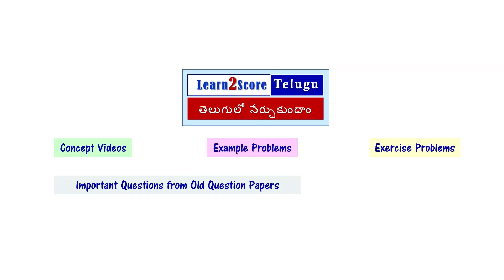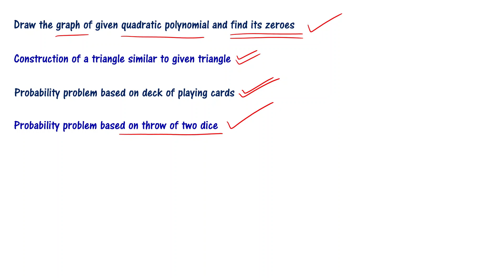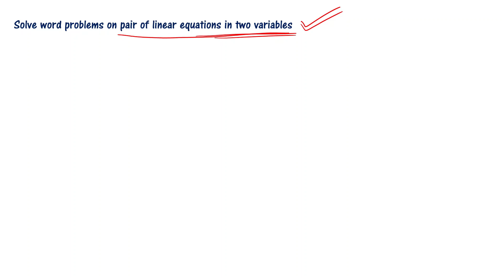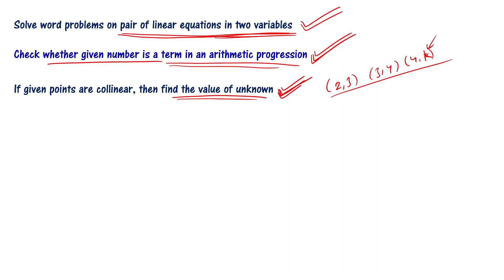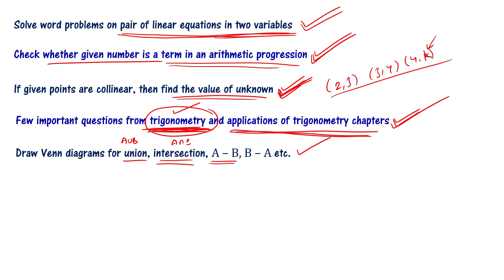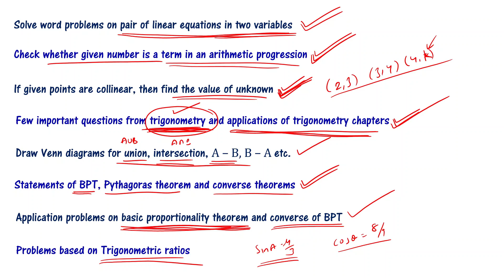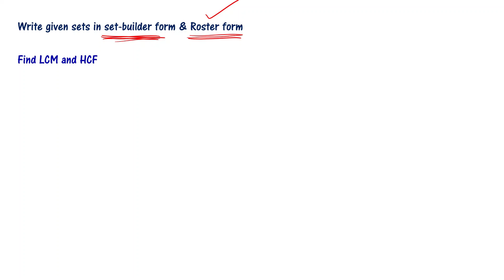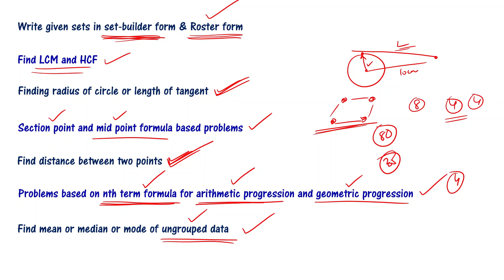Andhra Pradesh 10th Class Supplementary Exam 2023 Maths Important Questions | AP SSC Supplementary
Andhra Pradesh 10th class supplementary exams 2023 maths important questions. English medium10th class maths very important problems for supplementary exam 2023 in telugu. How to score pass mark in 10th class maths supplementary exam? 10th Class maths important problems to score at least pass marks. Solutions to important problems from 2023 ap and ts public exams. How to pass 10th class maths supplementary exam 2023?
AP supplementary exam 2023 maths important questions
AP 10th class supplementary exam 2023. Andhra 10th supplementary exam 2023 maths paper.